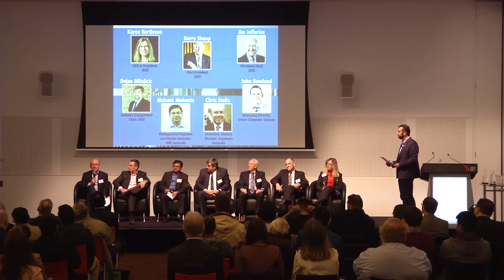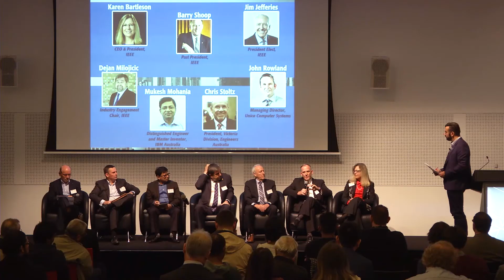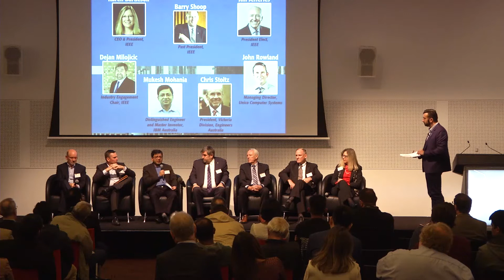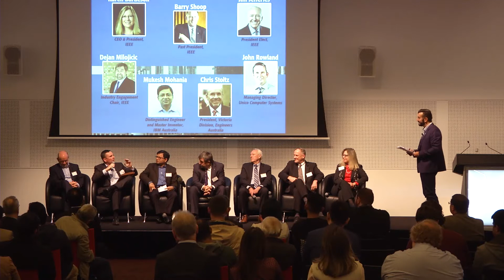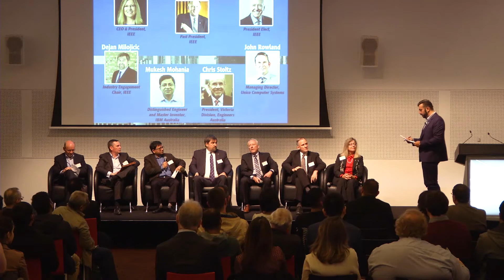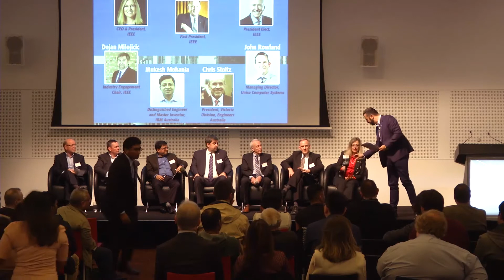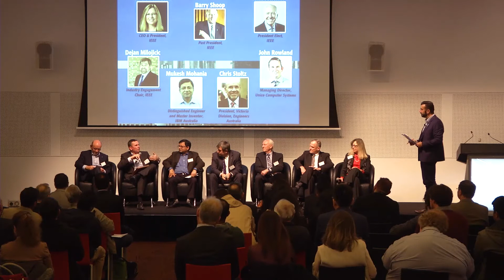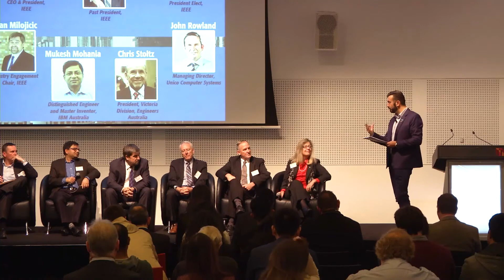Industry roadmap: The future of work with IEEE Presidents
The IEEE Victorian Section, in association with its Young Professionals affinity group, organized an industry networking night in August 2017 that included this panel discussion on the topic of "The future of work". The wide ranging discussion addressed important issues like engineering jobs at risk in the next five years, technology areas of focus by 2025, adapting to the changes that automation is bringing to the industry, and how the IEEE community can support members to overcome those challenges.

The panel features IEEE President Ms. Karen Bartleson, Past President Prof. Barry Shoop, President Elect Jim Jefferies, Industry Chair, Dr. Dejan Milojicic, IBM Master Inventor Mukesh Mohania, President of Engineers Australia (Victorian Division) Chris Stoltz and  John Rowland,Managing Director and Co-Owner of Unico Computer Systems.

A very rare panel with so many high profiled speakers!

The panel is chaired by IEEE Victorian Section Chair and IEEE Industry Engagement Board Member, Eddie Custovic.